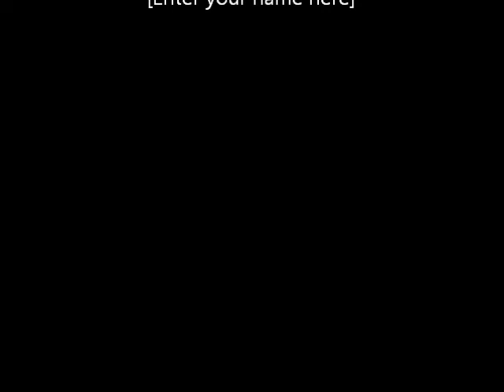Royal St. John's Regretta 2011 : my movie directed by your name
jogging white hills behind two friends on mountain bikes. filmed on cell phone

Valerna - Amazing (clockwork remix)